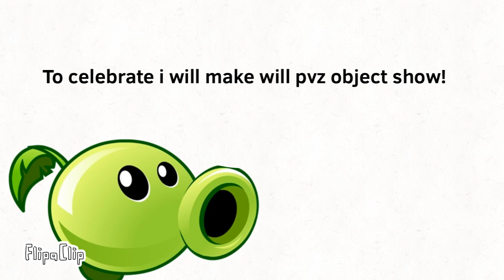pvz 3 yay